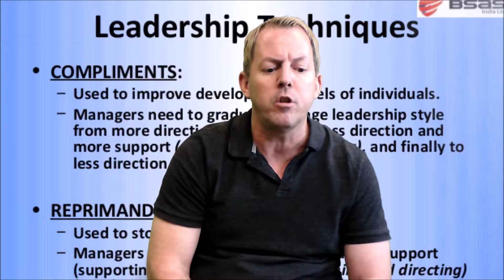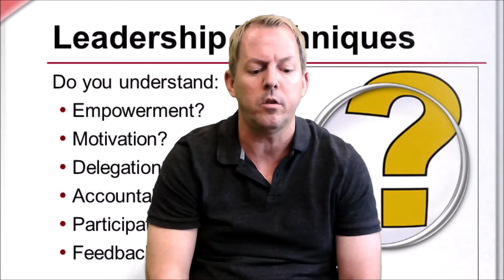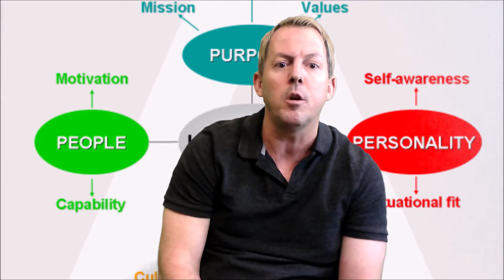Adventurous Kids: Leadership Techniques and S.G.A.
CAST: BRIAN
Adventurous Kid Brian tells you about leadership techniques and a guest star tells about leadership techniques and S.G.A.